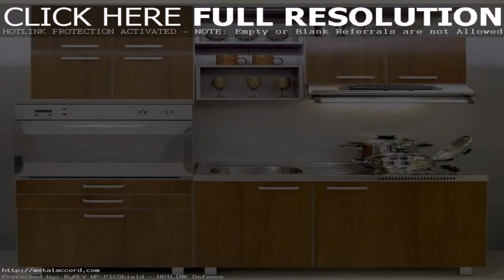Small Space House Design Philippines (see description)